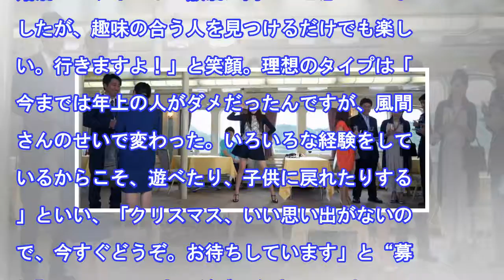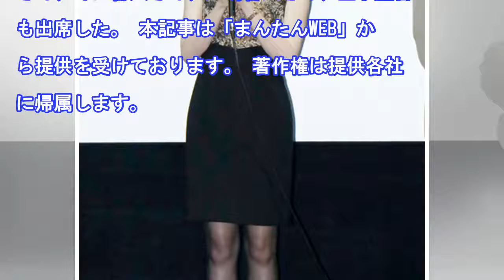［片瀬那奈］“婚活映画”主演で「自分を見ている気持ち」に 自身の婚活にも前向きに